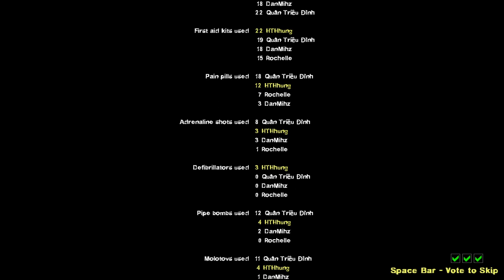Left 4 Dead 2#01- 3 thằng ất ơ và những em zomb vui tính :Đ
Bỏ 4 chết 2 :P